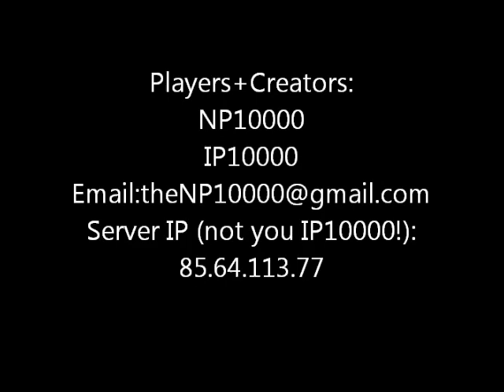Minecraft Map Review: Sky(doesminnecraft) Paradise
This is a map created for Skydoesminecraft.
Thanks for gshinhar for the opening theme.